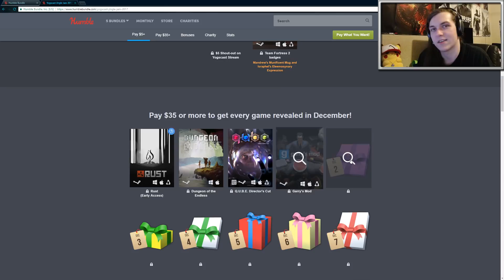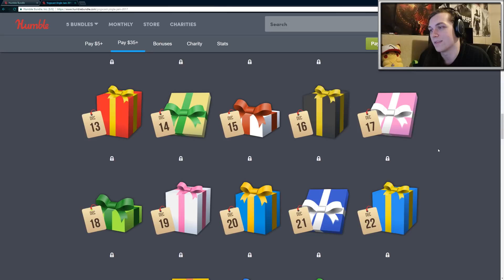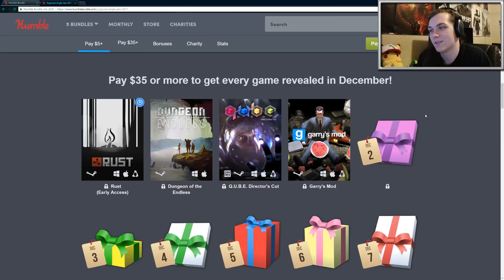Yogscast Jingle Jam 2017 Bundle || 100% Charity New Games Everyday